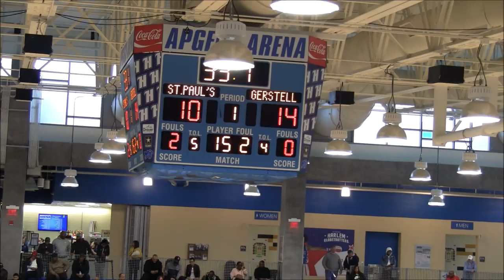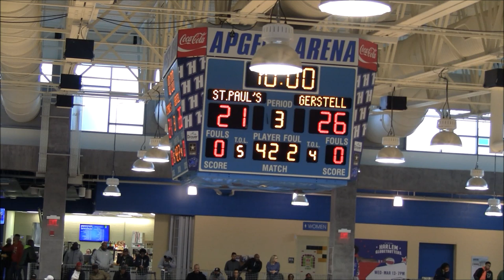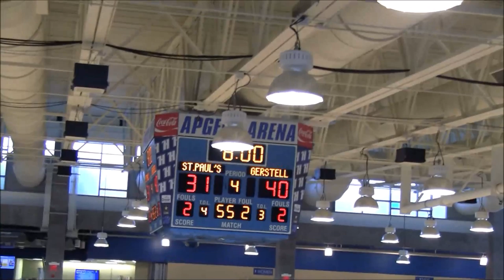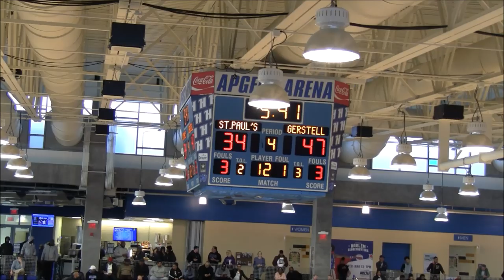Gerstell Academy vs St Paul's School Full Game- 24th MIAA B Conference Final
2 Gerstell Academy Falcons(20-12) vs 1 St  Paul's School Crusaders(19-8)
24th MIAA B Conference Championship at APG Federal Credit Union Arena @HarfordCC